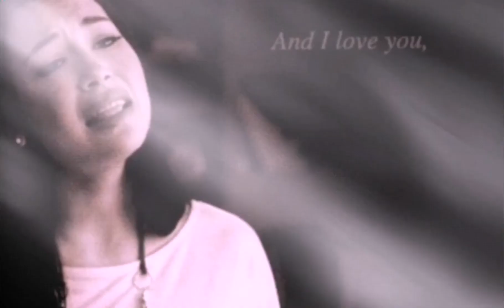Dorothy Moore - Misty blue - Mina. S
Viel Spaß mit dem schönen Lied von Dorothy Moore. Wenn dir das Video gefällt, like es bitte 👍